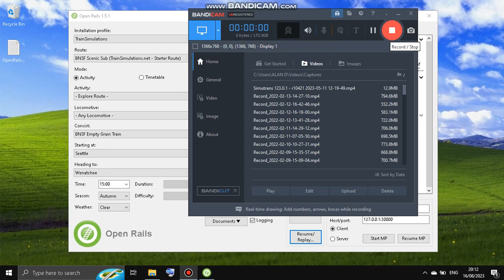Nyobain Game Simulator yang GRATISS ASLII!!! || Open Rails Indonesia #1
Maaf agak amatiran mainnya. Beneran susah bikin dia gerak, segala teknik apapun dicoba tpi pergerakannya ga sampe 1 mph, so yamaap kalo kecewa :D
Btw, itu game emang gratis, no bajak2 club. kalo mau, lsg ke sini